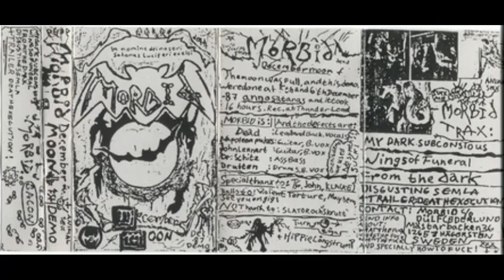Morbid - Wings Of Funeral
Track 2 from the 1987 demo "December Moon".

Black / Death / Thrash Metal from Sweden.